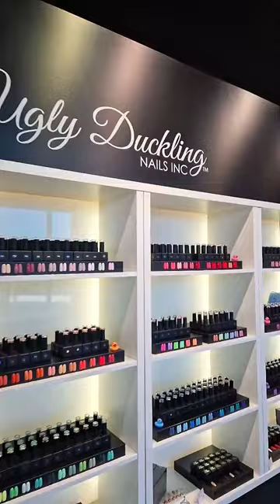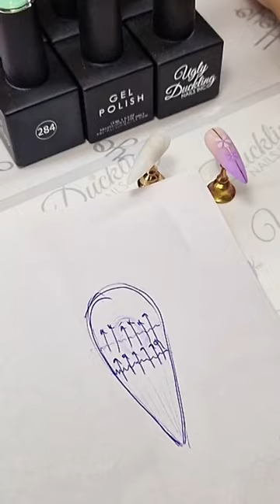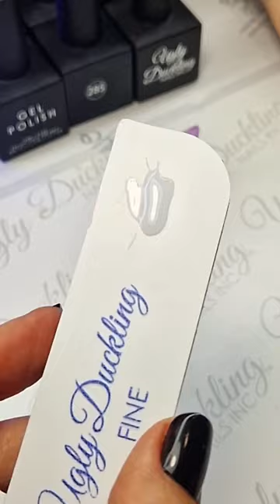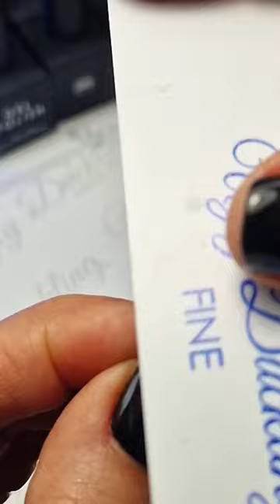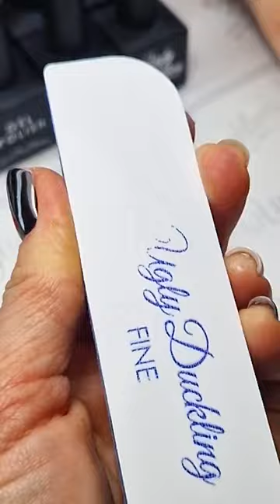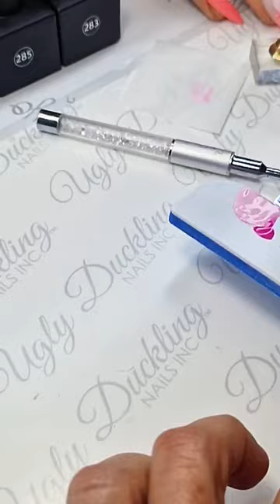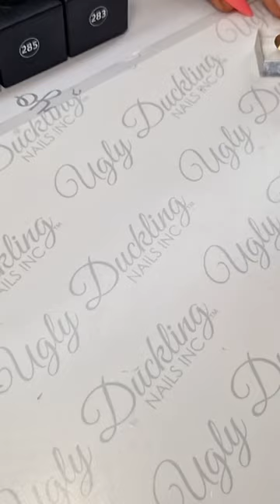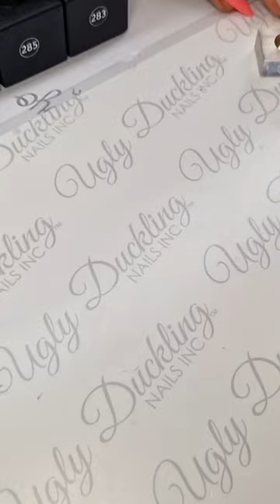FREE CLASS with @AlinaHoyoNailArtist + Ugly Duckling Nails!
Clear acrylic powder:
Milky Pink Build-A-Base: